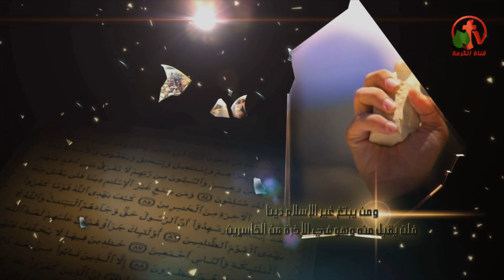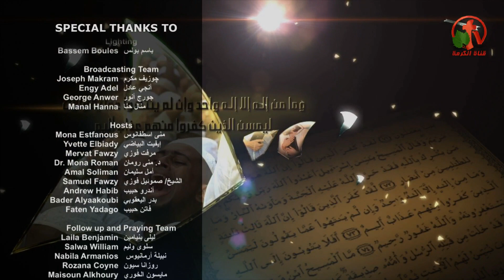ملك اليمين في الإسلام (2) - أنا مش كافر - Alkarma tv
بث مباشر علي قناة الكرمة 27 يناير 2017
أعداد وتقديم: الأخ أندرو حبيب
ضيفة الحلقة علي التليفون: الأخت لونا
owner of the right in Islam (part 2) - I am not an infidel
Live on Alkarma tv channel Jan 26, 2017
Preparation and delivery: Brother Andrew Habib
Guest Seminar on Tel: Sister Luna